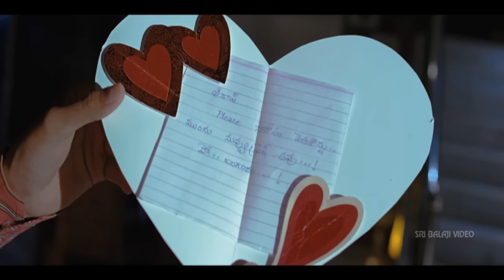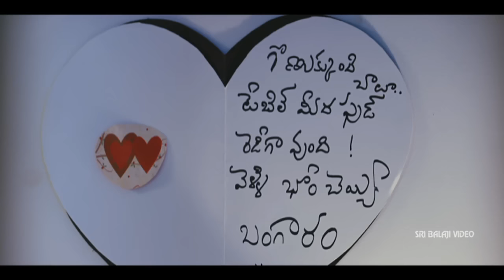Love You Bangaram Movie Sravya Surprise to Rahul | Sri Balaji Video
Watch Love You Bangaram Movie Scenes (1080p) Starring Rahul, Shravya, Rajiv, Sanjana, Trisha Dantala, Shakalaka Shankar, Direction A Govardhan Reddy, Music by Mahith Narayan.